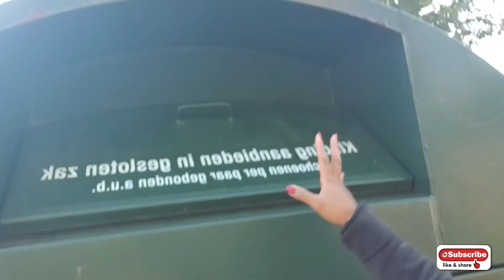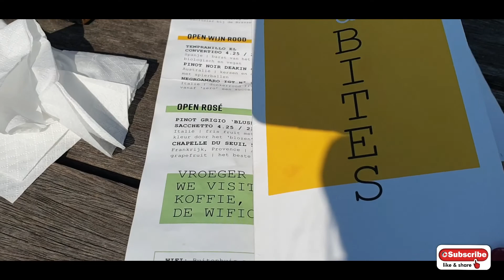BALIKBAYAN BOX PARA SA BAGONG HOUSE SA PINAS 🙏EXITING AND SUPER BLESSED ❤😍VALKENBURG ANG GANDA 😎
BALIKBAYAN BOX PARA SA BAGONG HOUSE SA PINAS 🙏EXITING AND SUPER BLESSED ❤😍VALKENBURG ANG GANDA 😎|PINAY-DUTCH COUPLE

🔴My Content is about:
▶Fitness
▶Tutorials
▶Daily Vlogs about my life in Netherlands

🔴I'M USING👉SAMSUNG GALAXY S +9
🔴EDITING APP👉Pictarts

👉Intagram:Fitlife.motiv👋
 👉Yutube channel:Ilocana In Holland

liza Merland📌